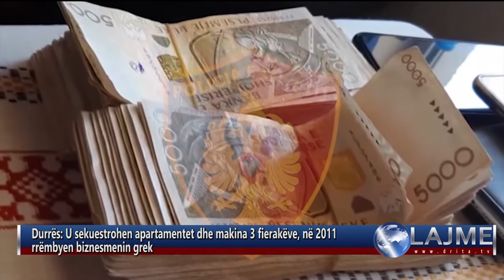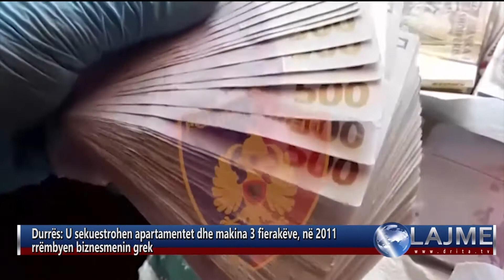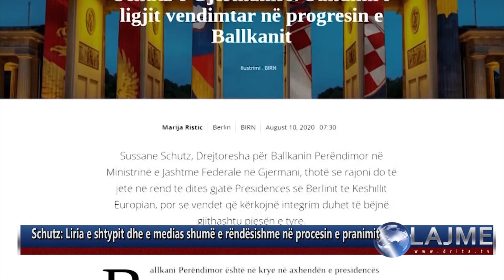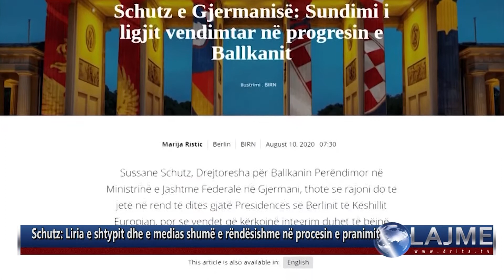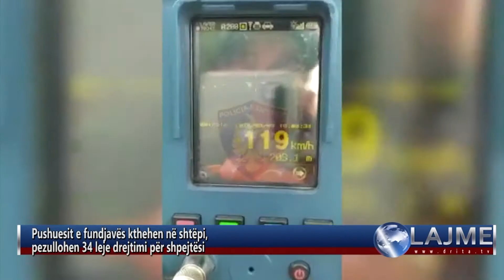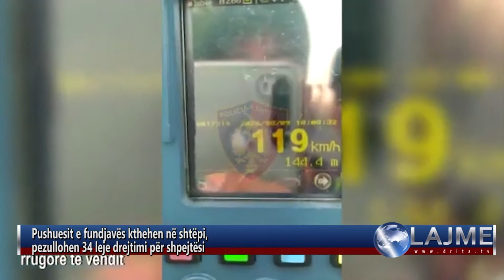LAJMET 10 8 2020 EDICIONI 2